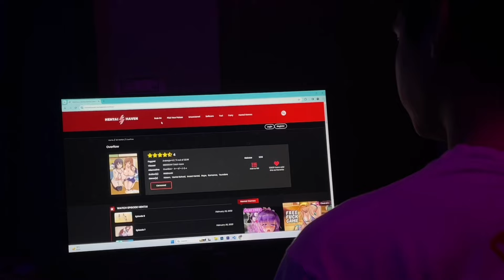That’s Why Luffy is The GOAT🔥|One Piece Chapter 1108 in Hindi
One Piece Chapter 1108 in Hindi | Onepiece Hindi Explanation

Also Fan Arts From Google ❤️